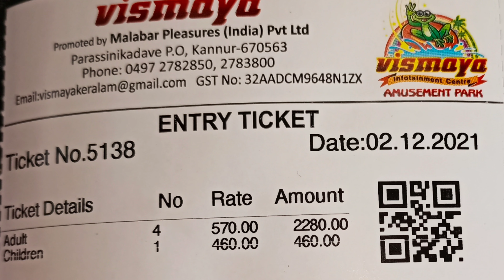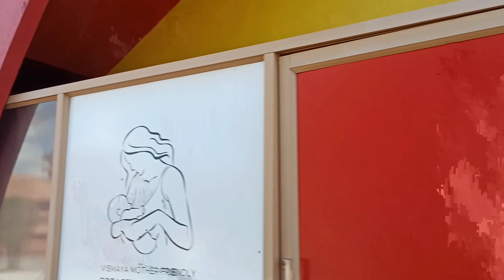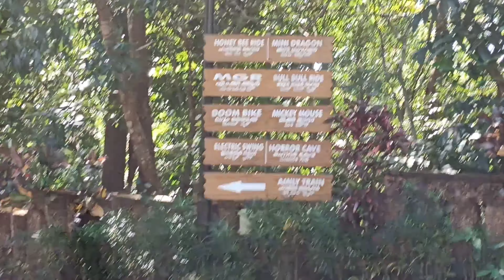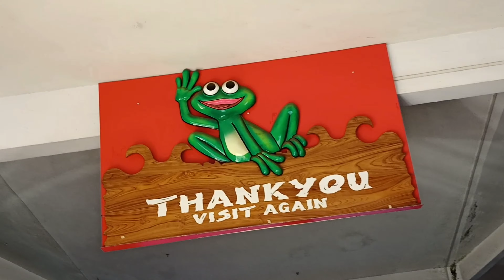വെറും 570രൂപയ്ക്ക് water theme Park